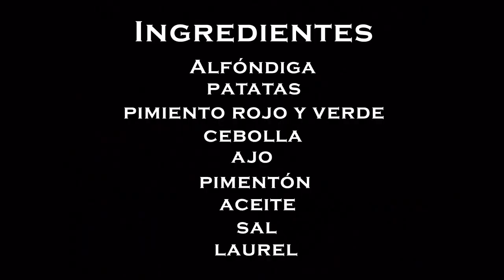O Bandullo XCIV - Alfóndiga en Caldeirada